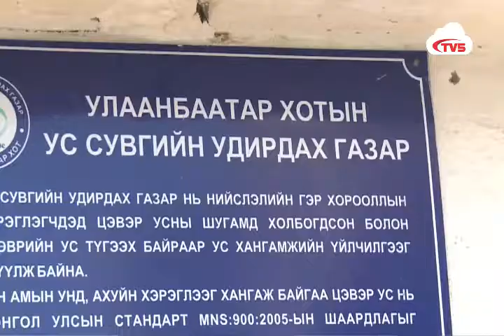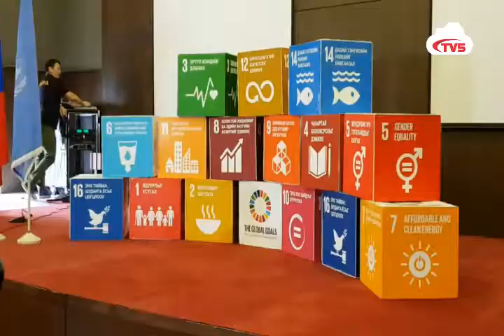34 сум Монгол Улсын стандартад нийцэхгүй ус хэрэглэж байна